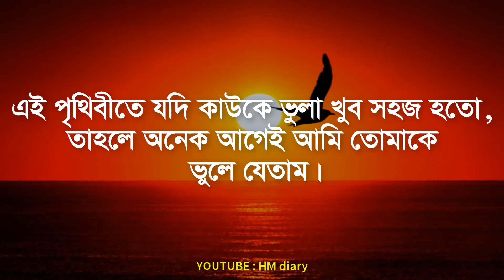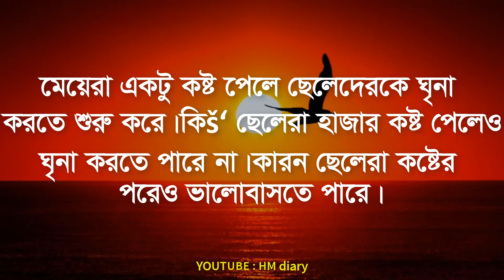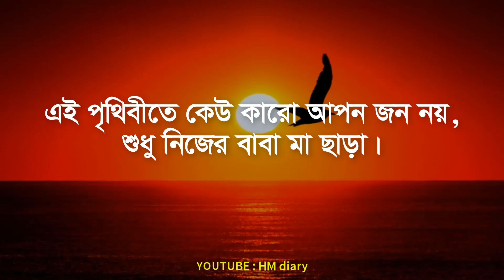যে ছেলে আপনাকে সত্যিই ভালোবাসে - Heart touching love motivational video - Love Motivation - Bani